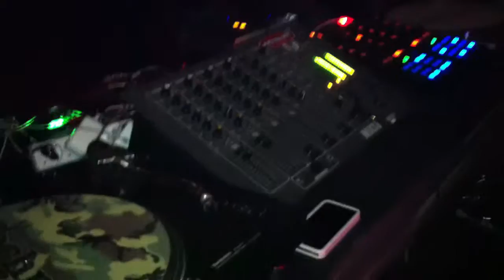david gil @ tecnolove parte 1.MOV